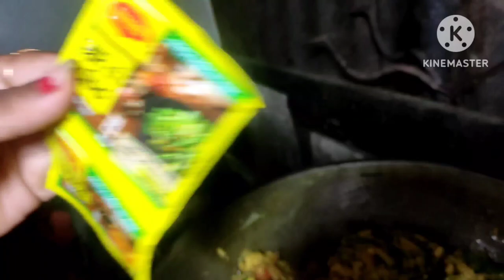9 February 2023